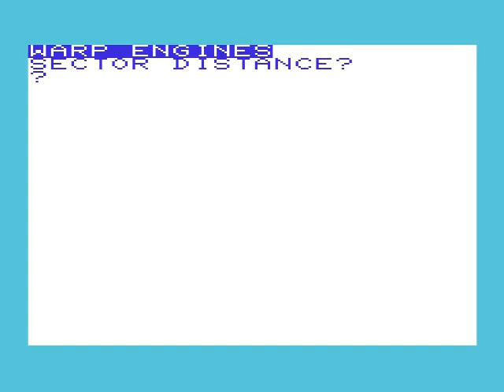Star Trek Impact Europe mp4 HYPERSPIN VIC 20 VIC20 COMMODORE NOT MINE VIDEOS